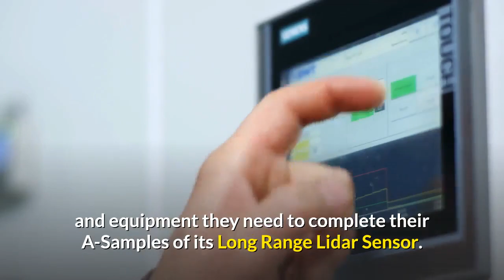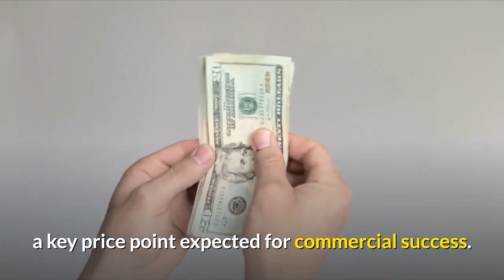MVIS - MicroVision BIG STOCK NEWS TODAY!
MVIS, MicroVision Inc.
A leader in MEMS based laser beam sensing technology,

Today, MicroVision announced it will meet their April Milestone!
They have received the necessary components and equipment they need to complete their
A-Samples of its Long Range Lidar Sensor.

The Company also announced that it has started outdoor testing of key performance features on its development platform.

Microvision expects their Long Range Lidar Sensor, (LRL Sensor) ,
which has been in development for over two years,
to meet or exceed requirements established by OEMs for autonomous safety and autonomous driving features.

They expect their 1st generation LRL Sensor to have a range of at least 250 meters.

MicroVision is a pioneering company in MEMS based laser beam scanning technology that integrates MEMS,
lasers, optics, hardware, algorithms and machine learning software into its proprietary technology to address existing and emerging markets.

Microvision believes their LRL Sensor offers two sustainable strategic advantages to potential customers and parties interested in strategic alternatives.

MicroVision sensors are being designed on scalable silicon wafer and laser diode technologies,
that will be capable of achieving scale at costs below $1,000 ASP,
a key price point expected for commercial success.